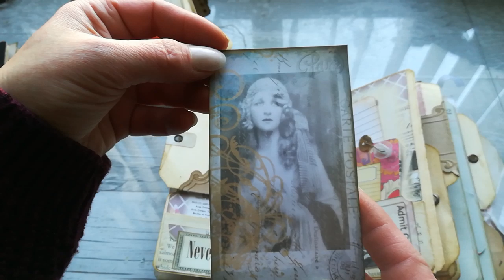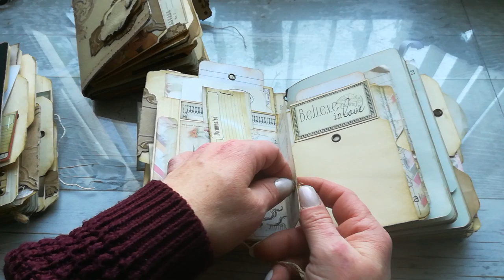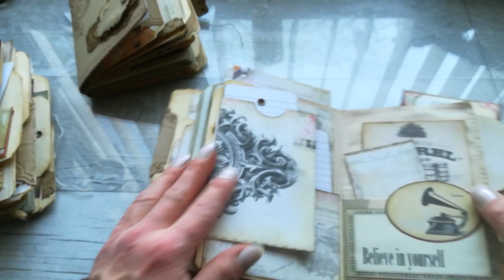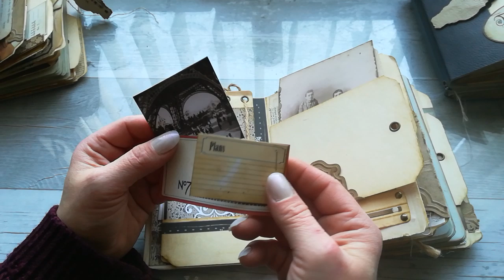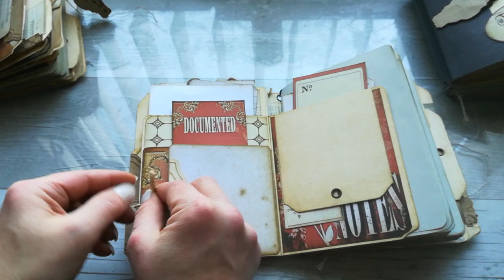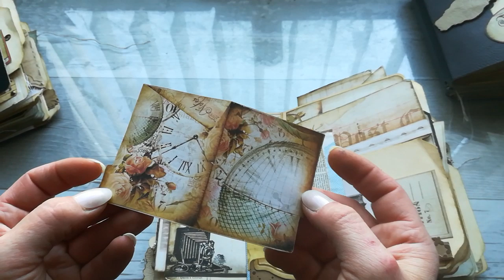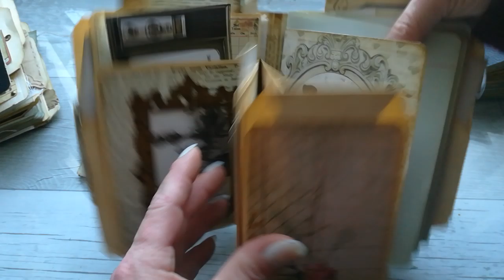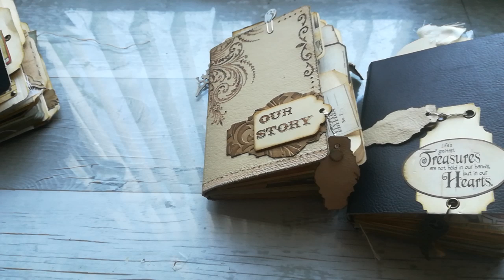3 pocket size journals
You can find me:

I would like to say huge thanks belongs to my amazing patreons!